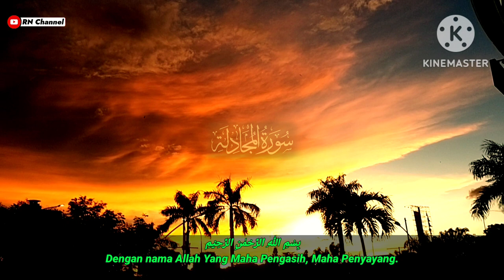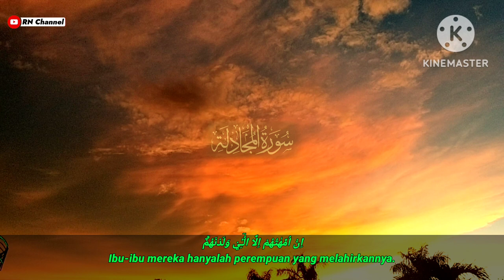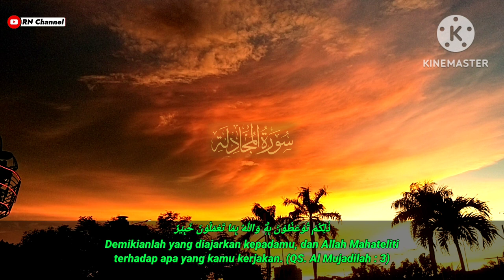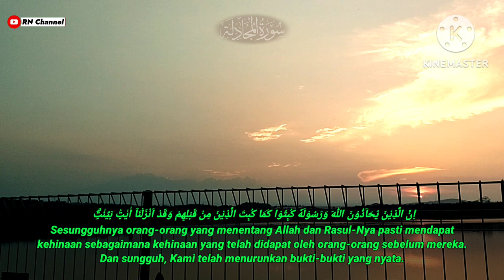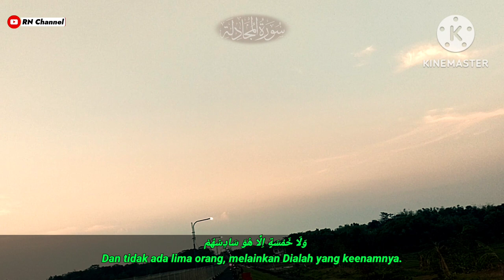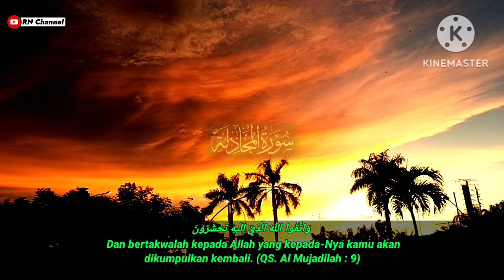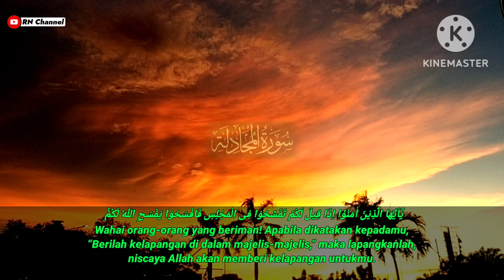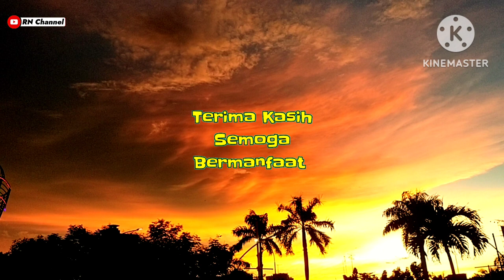Murottal Qur'an || Merdu Menyentuh Hati✓ Surah Al Mujadilah 1-12 (سورة المجادلة)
Assalamualaikum

video terbaru Murottal Qur'an lantunan surah Al Mujadilah ayat 1 sampai ayat 12, di bacakan oleh bang Monex, Semoga murottal Al Qur'an irama merdu ini dapat bermanfaat buat kita semua.

Surah ini tergolong surah Madaniyah dan terdiri atas 22 ayat. Dinamakan Al-Mujadilah yang berarti "wanita yang mengajukan gugatan" karena pada awal surah ini disebutkan bantahan seorang perempuan yang menurut riwayat bernama Khaulah binti Tsa'labah terhadap sikap suaminya yang telah menzhiharnya.

Jumlah ayat  : 22 ayat
Juz  : Juz 28
Golongan surah  : Madaniyah
Surah ke  : 58

Terima Kasih
Wassalamu'alaikum